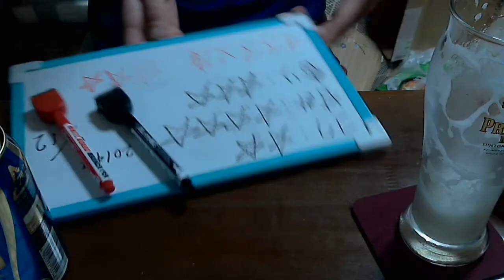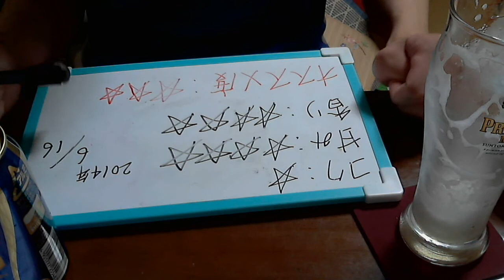酒好きな俺の飲酒動画 part590 プレミアムモルツ 香るプレミアム【生ビール】